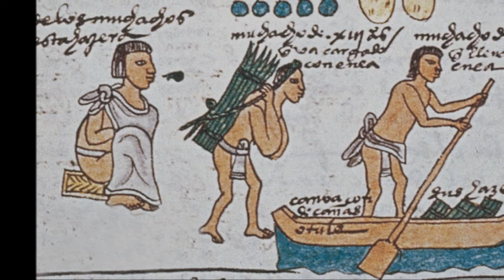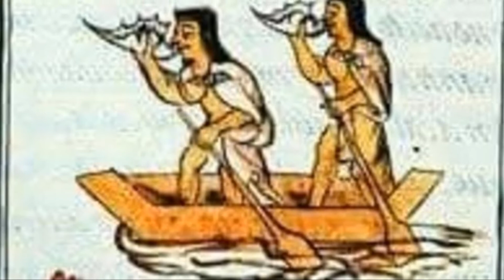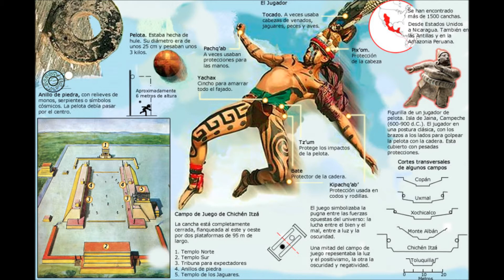Deportes prehispánicos // Prehispanic sports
Los pueblos de Mesoamérica dieron gran importancia al ejercicio físico, a los juegos de fuerza y equilibrio, y ejercicios de destreza física y mental, no solo para la recreación sino también en cuestiones religiosas y ritualistas.
Por lo regular cuando pensamos en deportes practicados en la época prehispánica se nos viene a la mente el juego de pelota, pero en realidad hubo más deportes que se practicaron en mesoamérica, te invitamos a ver este video donde podrás conocer los deportes practicados en la época prehispánica.
Amazon México
Amazon EU
Amazon Canadá

The peoples of Mesoamerica gave great importance to physical exercise, games of strength and balance, and exercises of physical and mental dexterity, not only for recreation but also in religious and ritualistic matters.
Usually when we think of sports practiced in pre-Hispanic times, the ball game comes to mind, but in reality there were more sports that were practiced in Mesoamerica, we invite you to watch this video where you can learn about the sports practiced at that time prehispanic.

Amazon USA
Amazon Canada